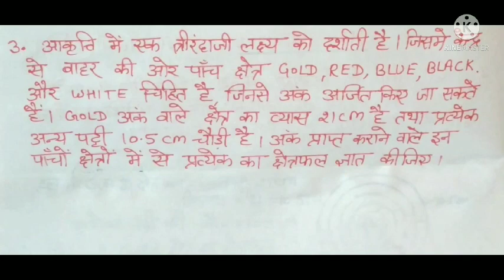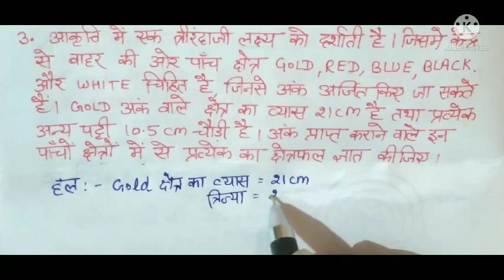NCERT, CBSE, HBSE MATH Class 10 Chapter 12 Exercise 12.1(Complete)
इस वीडियों में हम कक्षा 10 के अध्याय 12 की प्रश्नावली 12.1 के सभी सवाल सरल व आसान तरीके से हल करेंगे। यह पूरा वीडियों NCERT पाठ्यक्रम पर आधारित है। सभी सवाल सरल से सरल तरीके से हल किए गए हैं। पूरा वीडियों देखने पर मुझे उम्मीद है कोई भी प्रश्न मे कोई doubt नही रहेगा ।  परीक्षा की दृष्टि से यह वीडियों बहुत लाभकारी सिद्ध होगा। be/i4GrRHBUG-Y

वीडियों को पूरा देखें। अगर वीडियों पसंद आए तो like करे । comment करे । आपका बहुमूल्य Comment हमें और बेहतर वीडियों आप तक पहुचाने में मदद करेगा ।
साथ मे दिए घंटी के निशान को press कर दे। ताकि आपको नए नए वीडियो समय पर मिलते रहें।